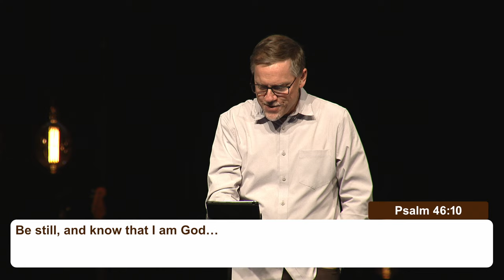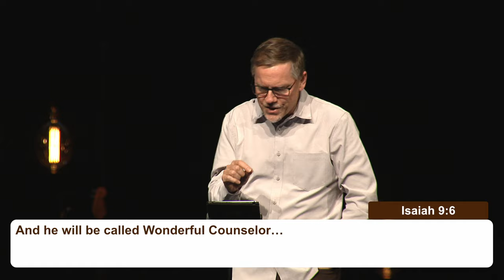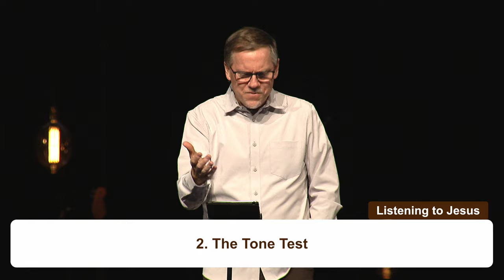The Intimate God - Week 3 “Listening to Jesus”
Welcome to Christ Community's Online Service!

Join Pastor Alan Kraft in this week's sermon as he continues in the third week of exploring the journey of intimacy with Jesus through practical spiritual practices. Learn how cultivating stillness and attentiveness can deepen your relationship with Christ. Discover the transformative power of listening to Jesus' gentle whisper and gain practical tools for discernment and growth in your faith journey.

Christ Community Church – Greeley, CO